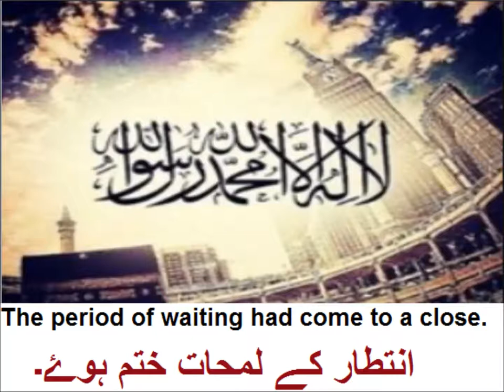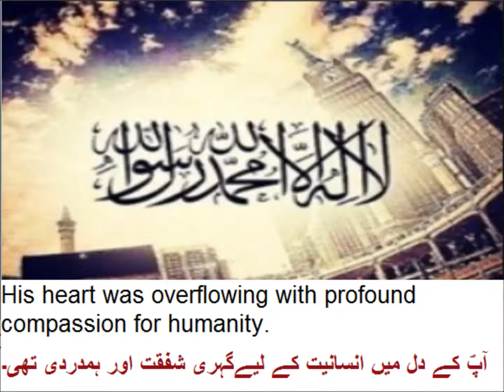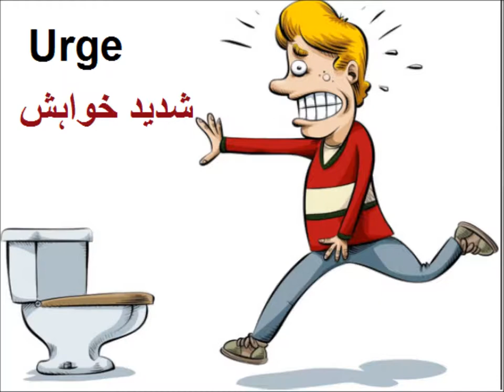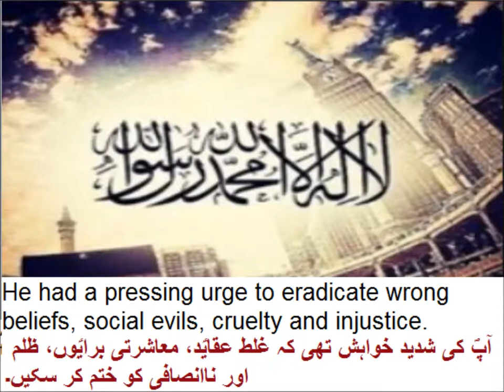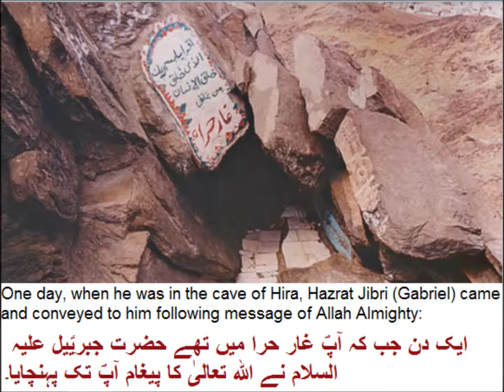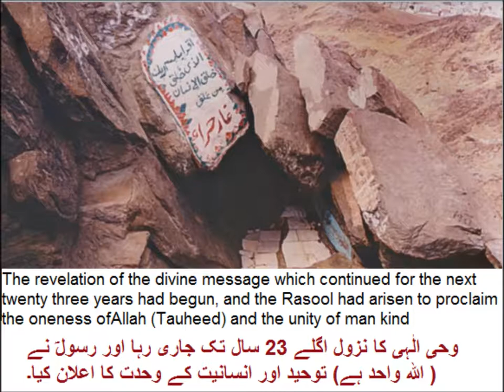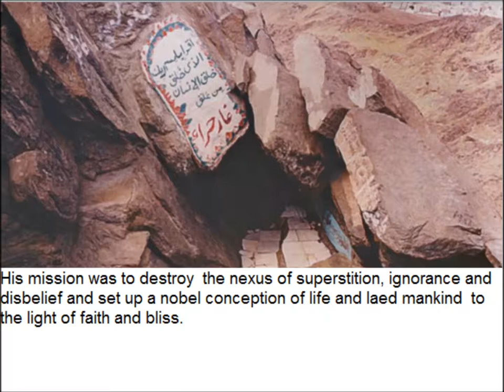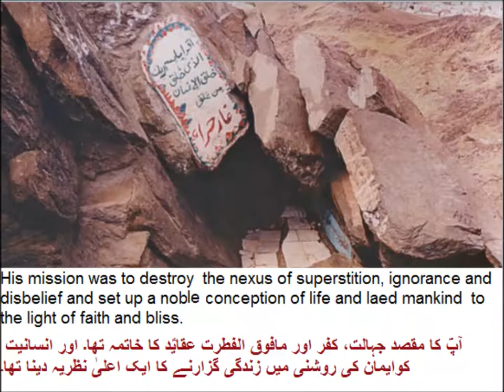Class 9 - English - Unit -1.3-The Saviour of mankind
9th English Unit 1.3, The Saviour of mankind, translation   انسانیت کا نجات دہندہ